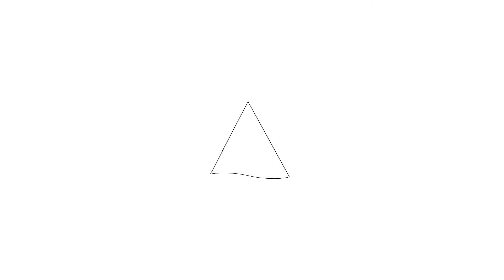Te koop: Roosveldstraat 62, Haarlem - Hoekstra en van Eck Makelaars - Méér Makelaar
Aan- en verkoopbemiddeling:

*Bedrijfsonroerendgoed
*Onafhankelijk hypotheekadvies
*Verzekeringen